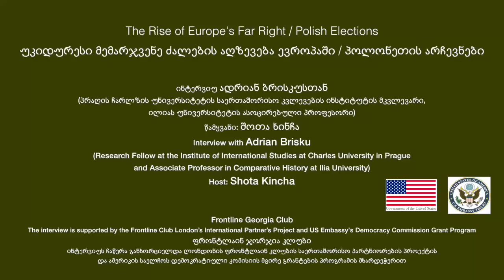ინტერვიუ: უკიდურესი მემარჯვენე ძალების აღზევება ევროპაში / პოლონეთის არჩევნები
უკიდურესი მემარჯვენე ძალების აღზევება ევროპაში / პოლონეთის არჩევნები
The Rise of Europe's Far Right / Polish Elections

ინტერვიუ ადრიან ბრისკუსთან (პრაღის ჩარლზის უნივერსიტეტის საერთაშორისო კვლევების ინსტიტუტის მკვლევარი, ილიას უნივერსიტეტის ასოცირებული პროფესორი)
წამყვანი: შოთა ხინჩა

Interview with Adrian Brisku (Research Fellow at the Institute of International Studies at Charles University in Prague and Associate Professor in Comparative History at Ilia University)
Host: Shota Kincha

ინტერვიუს ჩაწერა განხორციელდა ლონდონის ფრონტლაინ კლუბის საერთაშორისო პარტნიორების პროექტის და ამერიკის საელჩოს დემოკრატიული კომისიის მცირე გრანტების პროგრამის მხარდეჭერით

The interview is supported by the Frontline Club London’s International Partner’s Project and US Embassy's Democracy Commission Grant Program